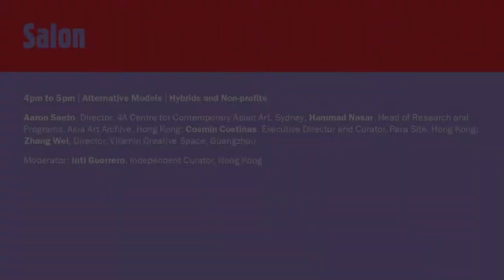Conversations | Salon | Alternative Models: Hybrids and Non-profits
Aaron Seeto, Director, 4A Centre for Contemporary Asian Art, Sydney; Hammad Nasar, Head of Research and Programs, Asia Art Archive, Hong Kong; Cosmin Costinas, Executive Director and Curator, Para Site, Hong Kong; Zhang Wei, Director, Vitamin Creative Space, Guangzhou

Moderator: Inti Guerrero, Independent Curator, Hong Kong

Date: MONDAY MARCH 16TH, 4pm to 5pm